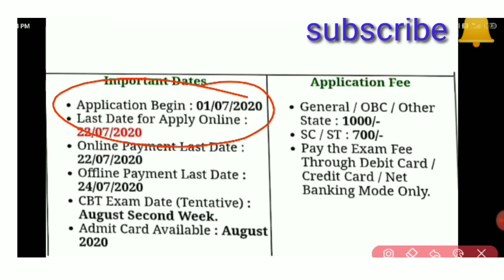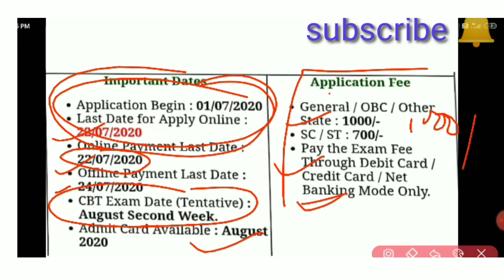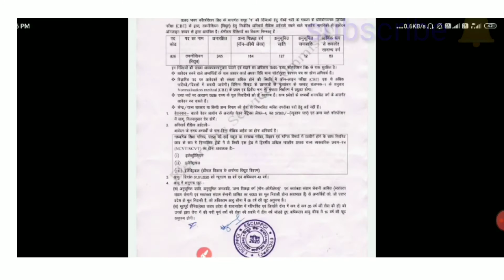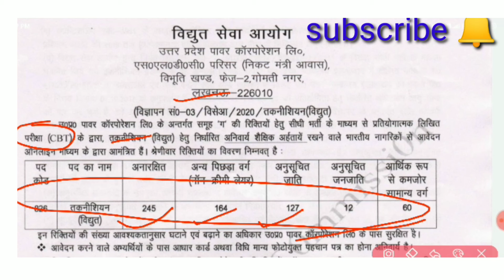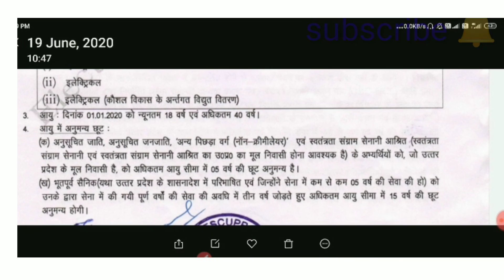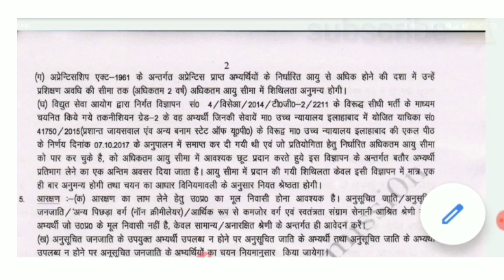uppcl technician electrical vacency 2020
Hi
 I am Gautam most welcome to you competitive 7

About video

Dear student, in this video, I have told about UPPCL Technician Electrical Recruitment 2020,UPPCL Technician Electrical Vacancy 2020,UPPCL Technician Vacancy 2020,I have told in this video UPPCL Technician Electrical's  UPPCL Technician Electrical eligibility UPPCL Technician Electrical Exam Fee UPPCL Technician Electrical Online start date UPPCL Technician Electrical Online Last DateYou must have understood all the information given by UPPCL Technician Electrical Requirements 2020

1.uppcl technician electrical vacency 2020
2.utter pardesh carporation limited bharti
3.uppcl recruitment 2020
4.uppcl technician electrical  online start date
5.uppcl technician  electrical eligibility
6.uppcl technician electrical  exam fee
7.uppcl technician electrical  online last date